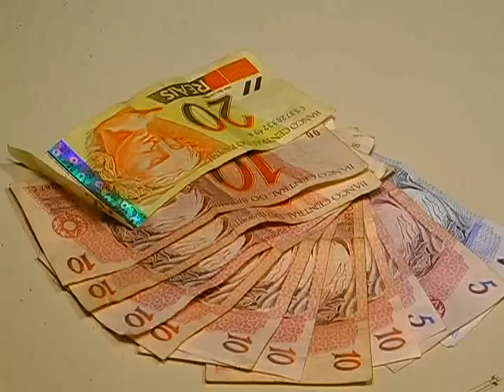JOVEM É PRESO EM FLAGRANTE POR TRFICO DE DROGAS NO RESIDENCIAL TUIUTI